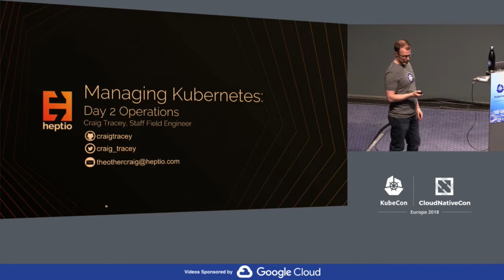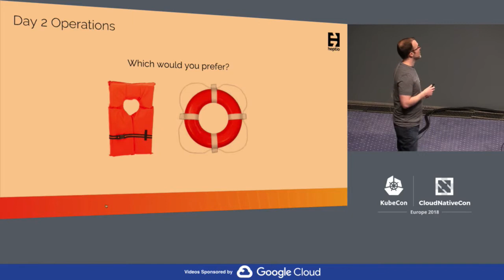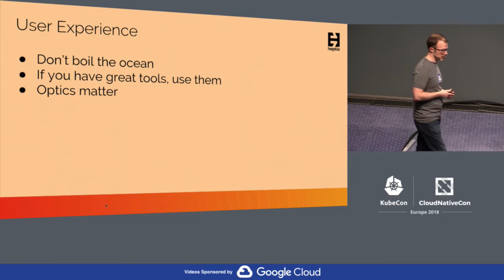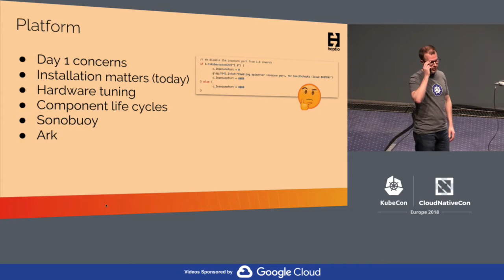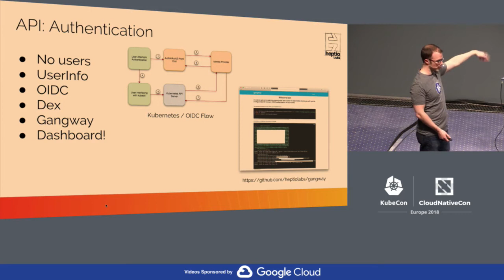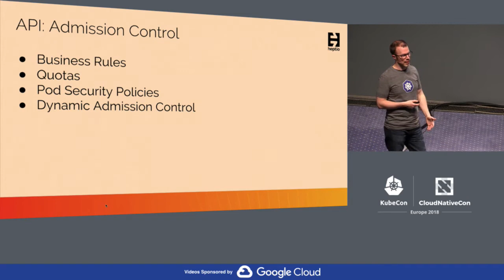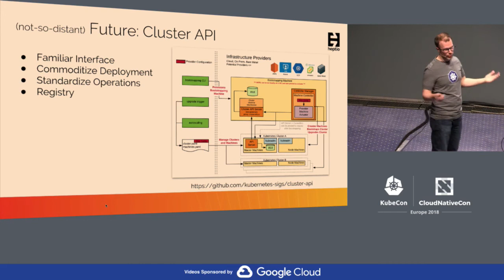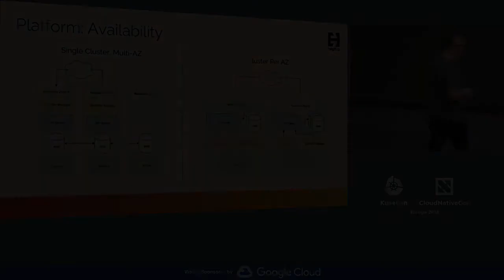Managing Kubernetes: What You Need to Know About Day 2 - Craig Tracey, Heptio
Managing Kubernetes: What You Need to Know About Day 2 - Craig Tracey, Heptio (Intermediate Skill Level)

OK, so you have successfully deployed Kubernetes, but now what? This presentation will provide insights on how to best leverage your "Day 2" software deployment and operations with Kubernetes. With dozens of real-world customer use cases to dissect from, we will cover the commonalities amongst deployments, the unforeseen failures, the most-often misunderstood features, and a redux of top-ranked best-practices that will result in a successful production roll-out. From user management to labelling policies and all the way through to upgrades, we will show you how our customers "went live." Beyond just the technical, this talk will also cover the organizational constructs that have yielded successful outcomes.

About Craig
For the last 20 years Craig has helped build the infrastructure that powers the Internet. In this time he has had the opportunity to develop everything from kernel device drivers, to massive-scale cloud storage services, and even a few distributed compute platforms. Now as a Software Engineer turned Solutions Engineer at Heptio, he helps organizations accelerate their adoption of Kubernetes by teaching the principles of cloud native architectures through code. Craig is based in Boston, Massachusetts; spending the winters playing hockey and the summers getting lost in Europe.